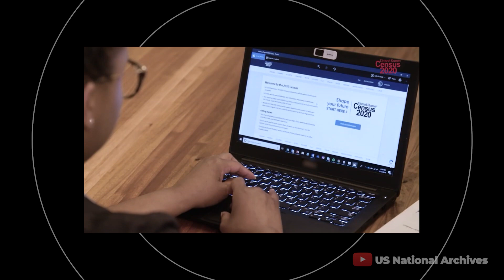Dateline Democracy with Robert Santos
Robert L. Santos is the 26th director of the U.S. Census Bureau.

His career spans over 40 years in survey research, statistical design and analysis and executive-level management. He previously served as vice president and chief methodologist at the Urban Institute, where he directed its Statistical Methods Group.

Santos has held leadership positions at top survey research organizations, including the University of Chicago’s National Opinion Research Center; the University of Michigan’s Institute for Social Research; and Temple University’s Institute for Survey Research. His research expertise includes quantitative and qualitative research design, program evaluation, needs assessments, survey methodology and survey operations. He also has research experience with demographic and administrative data, decennial censuses, social policy research as well as equity issues.

Santos received the American Statistical Association’s Founder’s Award (2006); the American Association for Public Opinion Research Award for Exceptionally Distinguished Achievement (2021); Mexico’s Ohtli Award (2022) recognizing contributions to the Mexican community; and the Mexican American Legal Defense and Educational Fund’s Excellence in Community Service Award (2023).

He has a bachelor’s in mathematics from Trinity University in San Antonio and a master’s in statistics from the University of Michigan. In 2023, he was bestowed honorary degrees by North Carolina State University and San Antonio College.